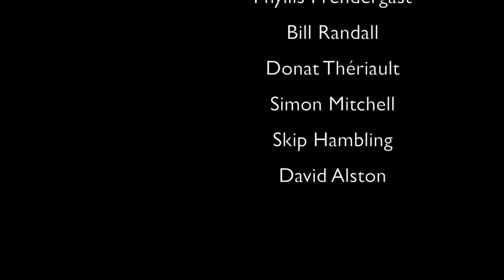Paul McDonnell (P2) - Retired Professor, Autism Specialist (Health)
Mr. McDonnell explains the strides New Brunswick has made to help families with autistic children, and improvements in classroom services. His professional expertise and personal interest take us deep into understanding the impact of the Applied Behavioral Analysis program.

Cost benefit studies consistently show the savings in autism treatment "over the lifetime of the individual" if you invest in early intervention. The impact with the Applied Behavioral Analysis and related training needs to be allowed to mature as a system over the long term - say 20 years ... and remain separate from political interference in delivery. We also touch on Temple Grandin, and her brilliance.